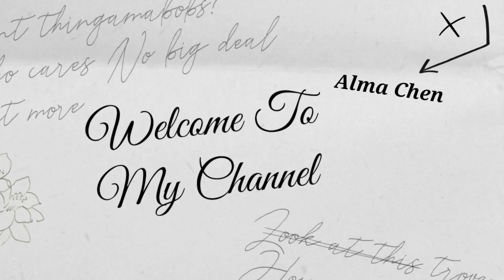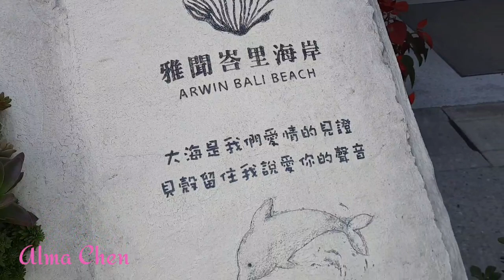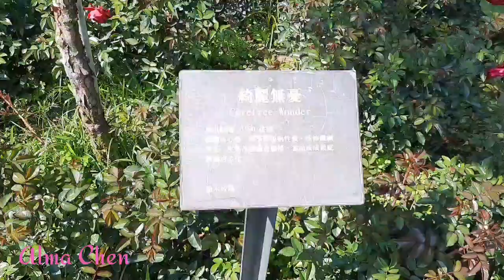ARWIN BEAUTY PRODUCT BALI BEACH, DOULIO BRANCH, TAIWAN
ARWIN BEAUTY PRODUCT